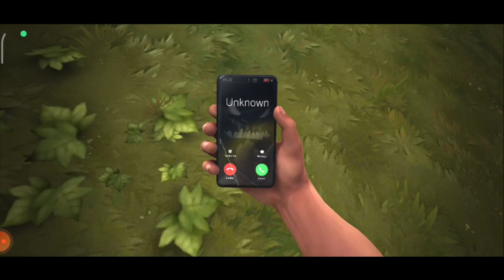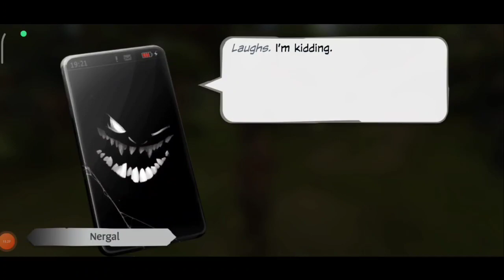Terdampar di dunia fantasy yang di penuhi para makhluk aneh | Last Outlander | gameplay #1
Terimakasih sudah nonton vidio ku Kali ini.

Serta aktifin lonceng notifikasinya agar dapat notif di setiap vidio terbaru dari channel ini.